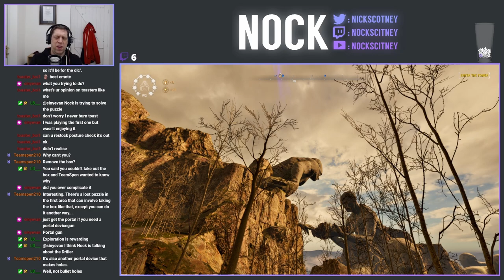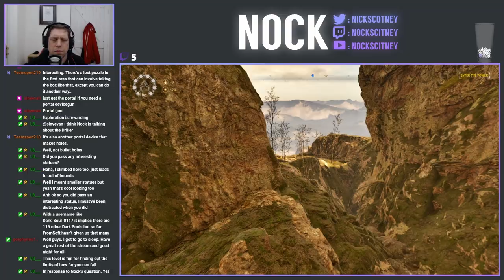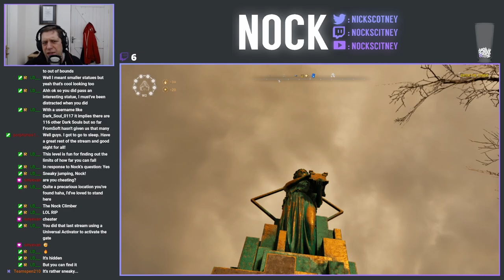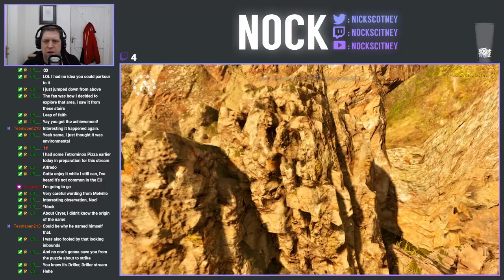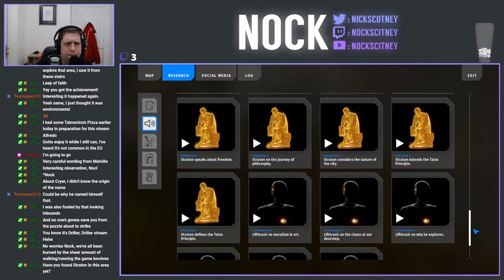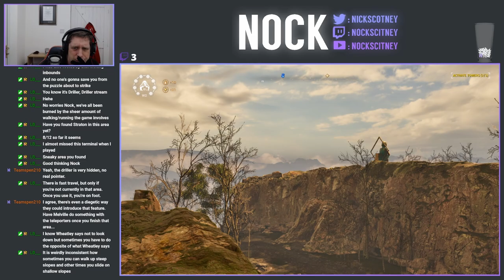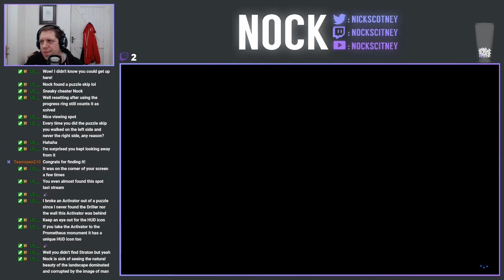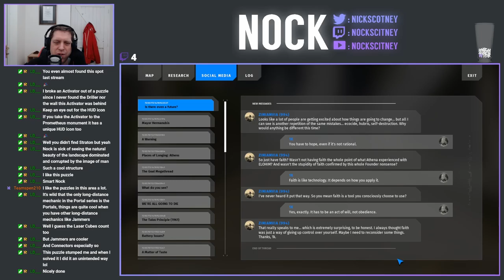Let's Play The Talos Principle II (Episode 32)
In today's stream we're continuing on in the gigantic W2 mountain side area as we look to finish off the remaining puzzles and stars, before we head into the final area before returning to the mega-structure for one final time.